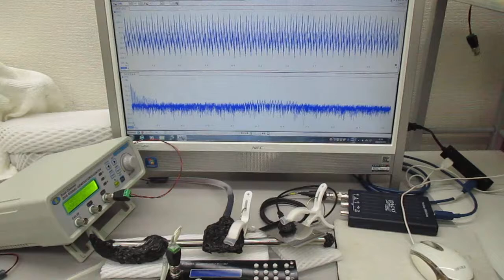音と超音波の組み合わせを利用した超音波制御実験